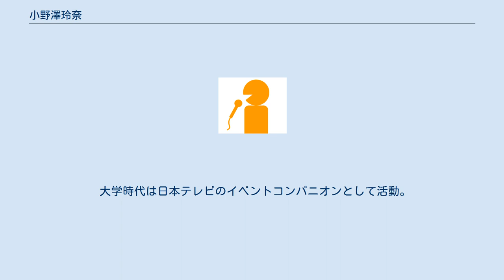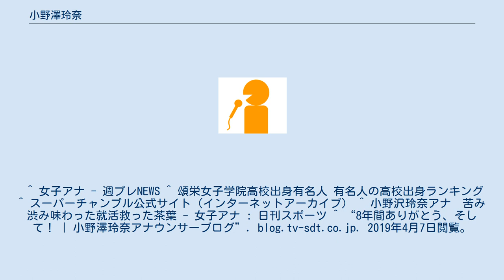小野澤玲奈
小野澤 玲奈（おのざわ れいな、1988年5月22日 - ）は静岡第一テレビ（SDT）の社員。
元アナウンサー。
 東京都出身。
 頌栄女子学院中学校・高等学校、明治大学農学部卒業。
2011年、静岡第一テレビ（SDT）に入社、同期のアナウンサーは西山加朱紗。
 特技は小学校から続けてきたダンス。
高校はダンス部、大学はダンスサークルに所属、後者では『スーパーチャンプル』（中京テレビ）に出演したことがある。
また、系列局の同期である徳島えりか（日本テレビアナウンサー）とは小学生時代からの友人にあたる。
 大学時代は日本テレビのイベントコンパニオンとして活動。
『しゃべくり007』（日本テレビ）の初代番組アシスタント（ボンドガール）などを務めた。
 2019年4月1日にアナウンス室から報道部に異動した。
 ^ 女子アナ - 週プレNEWS ^ 頌栄女子学院高校出身有名人 有名人の高校出身ランキング ^ スーパーチャンプル公式サイト（インターネットアーカイブ） ^ 小野沢玲奈アナ　苦み渋み味わった就活救った茶葉 - 女子アナ : 日刊スポーツ ^ “8年間ありがとう、そして！ | 小野澤玲奈アナウンサーブログ”. blog.tv-sdt.co.jp. 2019年4月7日閲覧。